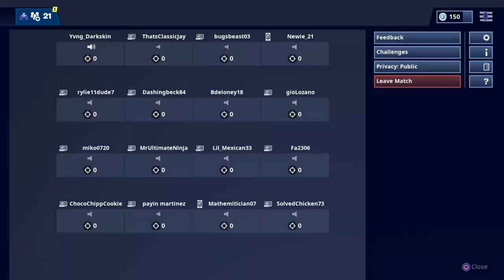I kinda like this game